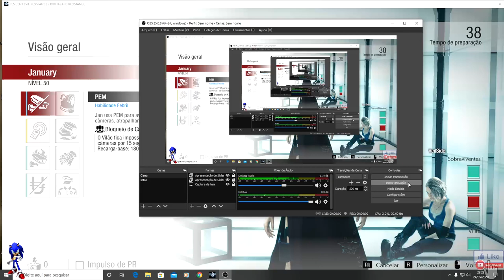Resident Evil: Resistance 2020 com Mods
Resident Evil Resistance 2020, estratégias, truques e macetes.
Mods usados: Ada Wong RE4, Claire, Hunk, Josh Stone, Katherine, Leon e Rachael Ooze Dealer Zombie.

Jogo casual, Plataforma Windows 10 Pro 64 Bits PC Gaming.